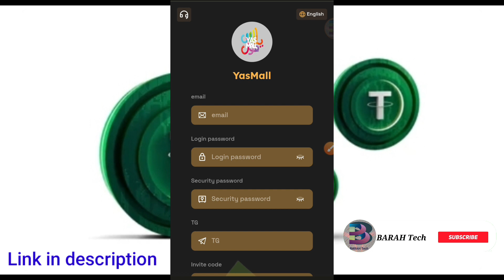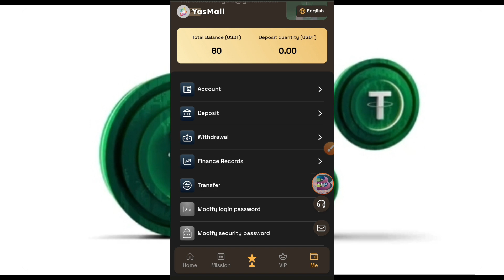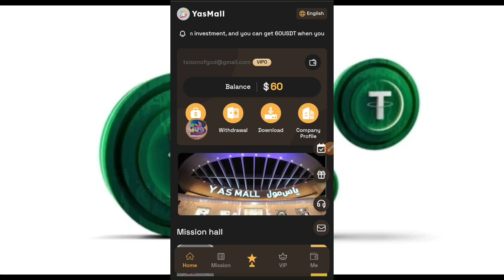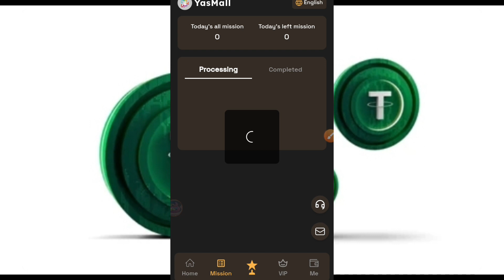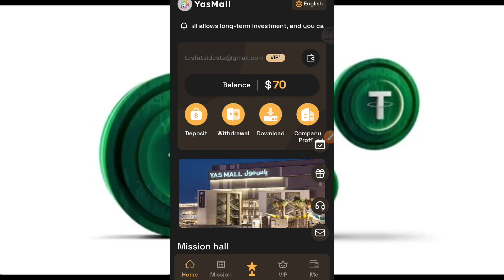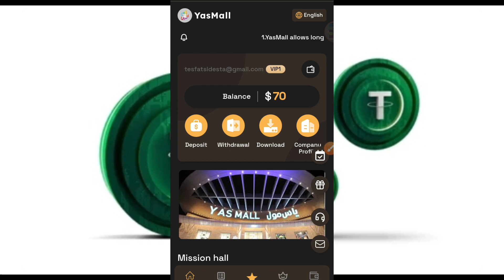REGISTERE & GET $60.00 immediately. EARN USDT ~ Withdraw Daily. Payment Proof ~ Get paid to sign up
Use the 👇👇link for Registration.

Strongly recommend USDT mall, long-term stable profit of 100%, investment of 10 US dollars, daily income of 1.4 US dollars,

Minimum withdrawal amount: $1, Withdrawal fee: $0.
There is no time limit for withdrawals and you can withdraw money at any time within 24 hours.
Task update time: 01:00 EST Replaces the latest task.
Each member user is valid for 90 days
Investments can only use USDT currency and select the TRC20 network.

VIP1 quota is 70USDT recharge 10USDT daily income is 1.4USDT
VIP8 quota is 15060USDT  recharge 15000USDT daily income is 3218.8USDT
VIP9 quota is 35060USDTrecharge 35000USDT   daily income is 8620.6USDT
VIP10 quota 78860USDT   recharge 78800USDT     daily income 23313.6USDT

Invite your team to join and you will receive 3 levels of profit rebates:
When the team uses your invitation code to register and recharge, the third-level commission ratio is as follows:
10% for A-level members, if the other party recharges 1,000 USDT, you will get 100 USDT
2% for B-level members, if the other party recharges 1,000 USDT, you will get 20 USDT
1% for C-level members, if the other party recharges 1000 USDT, you will get 10 USDT

The bonus reaches the team recharge reward and can be claimed at any time (this event is suitable for anyone with their own team, you can contact customer service to apply for rewards)
24-hour team deposit 300USDT, reward 8USDT
24-hour team recharge 600USDT, reward 16USDT
Deposit 2000USDT for the 24-hour team and get a reward of 60USDT
24-hour team deposit 5000USDT, reward 180USDT
The team recharges 8,000 USDT in 24 hours, and the reward is 250 USDT.
If the team deposits 10,000 USDT in 24 hours, the reward will be 600 USDT
If the team deposits 50,000 USDT in 24 hours, the reward will be 2000 USDT.
If the team deposits 100,000 USDT in 24 hours, the reward will be 6000 USDT.

YasMall sign up for the lucky draw:
Users are invited to deposit 98 USDT to participate in the lottery. Prizes start at $0.60 and go up to $999. The chance of winning is 100%.

Online income website earn bd online income
New USDT order grabbing website | New version of USDT mining website | New version of USDT mall launched | USDT mall website

with Regards,